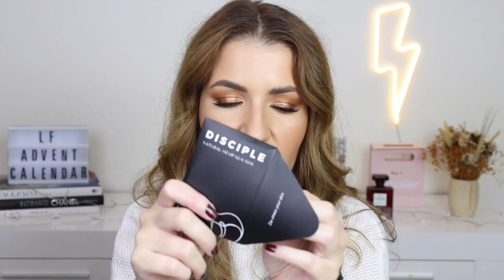LOOK FANTASTIC ADVENT CALENDAR 2022 - Unboxing Total do Calendário *SPOILER ALERT*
LookFantasticAdventCalendar BeautyAdventCalendars LookFantastic #2022 Olá a todos!! O vídeo de hoje é um vídeo SUPER especial... trago-vos a Unboxing total do Calendário de Advento da Look Fantastic para o Natal de 2022. Espero que gostem!!